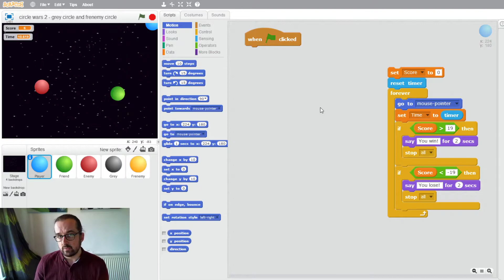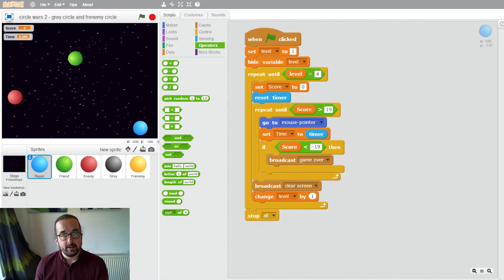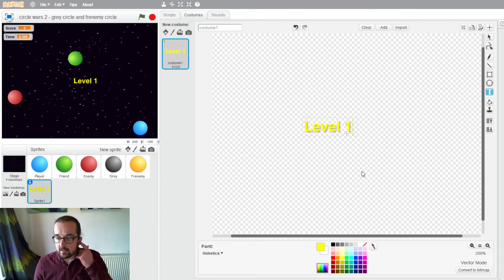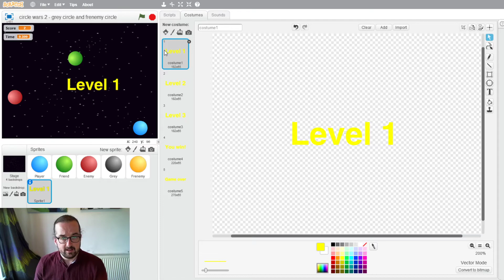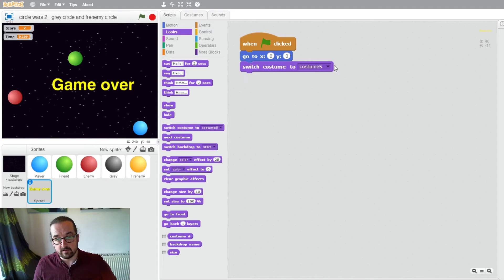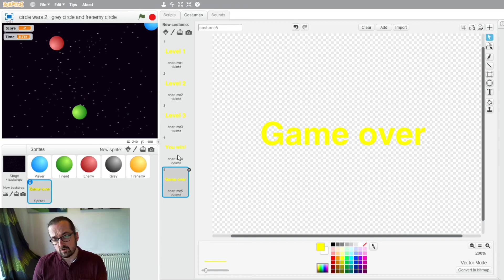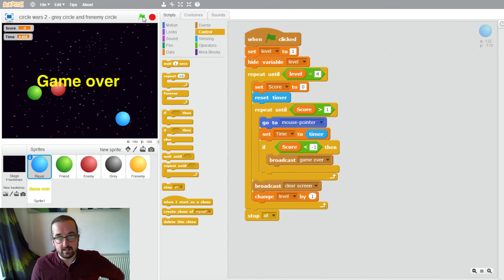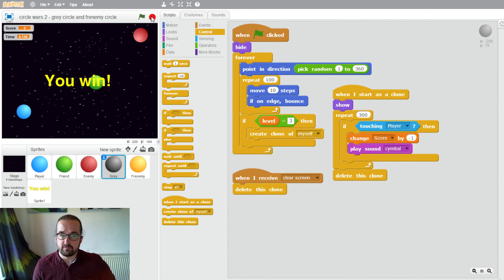Circle Wars: How to add levels to your game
In this video I finish off Circle Wars by adding levels to the game.